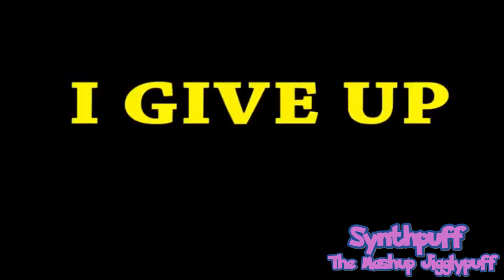{YTP Collab Entry} Dunkaccino hates being called Al Pacino at Dunkin Donuts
Let get dunking at the Dunkin Donuts to shake hands with Donut President Dunkaccino. For ScoutTaco Dunkaccino YTP Collab on the Dunkin Donuts Commercial. I'm not a Coffee Drinker but I can go for a donut right about now.